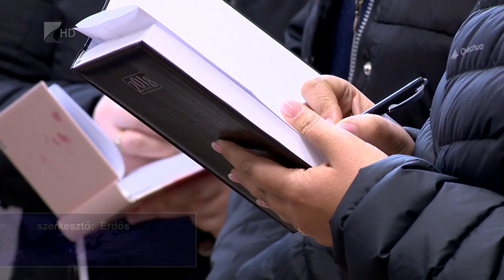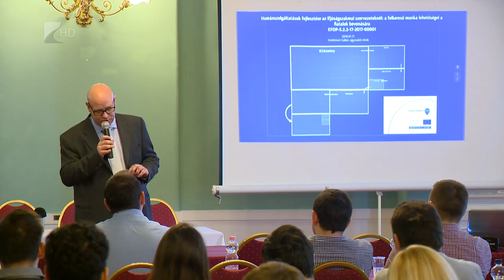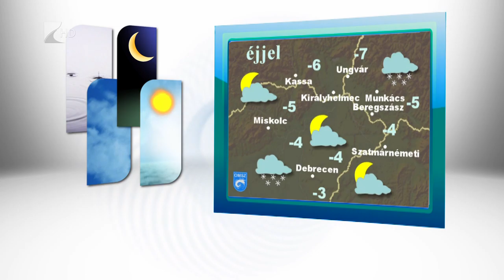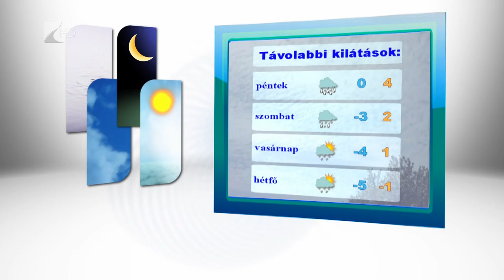Híradó 2018.01.17. - Kölcsey Tv